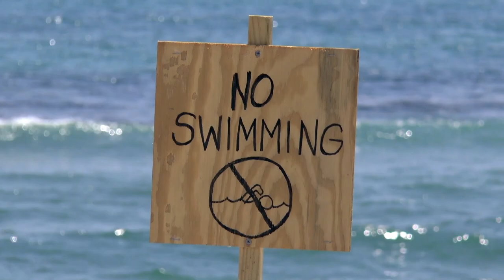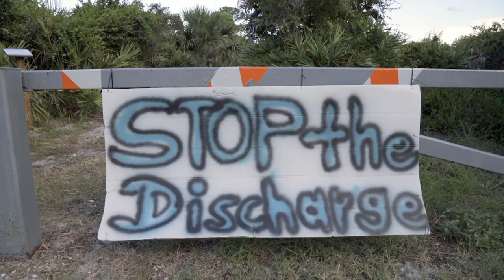Toxic Algae: Complex Sources and Solutions - Trailer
Lake Okeechobee was once the blue heart of Florida, pumping fresh water down to the Everglades and beyond.  But now that a dike and canal system control its flow, water releases from the lake periodically create putrid mats of blue green algae. Scientists think water pollution is to blame, and if something isn’t done about it there could be irreparable damage to the environment, the local economy and people’s health.

The full episode will be available on June 21st, 2017!